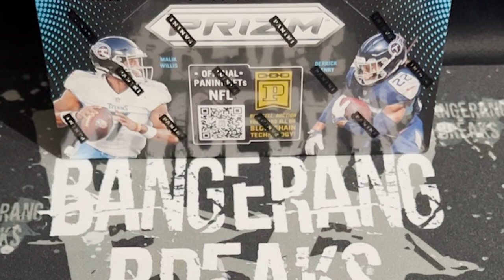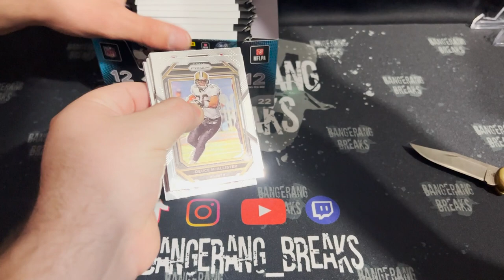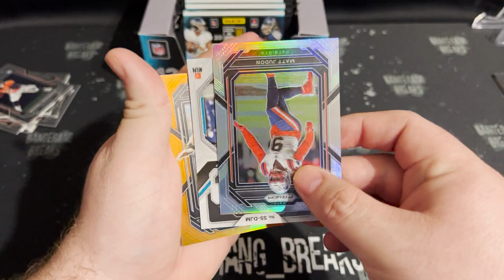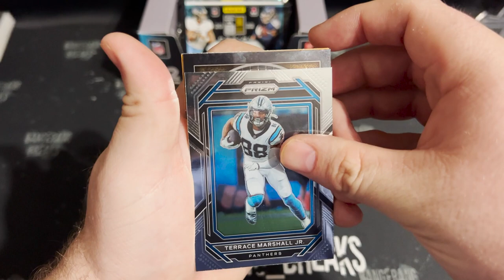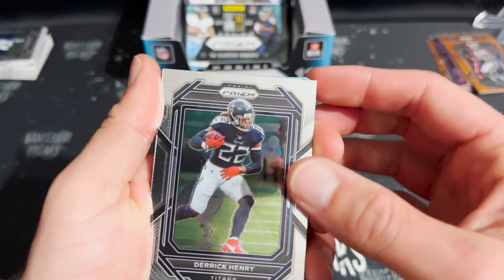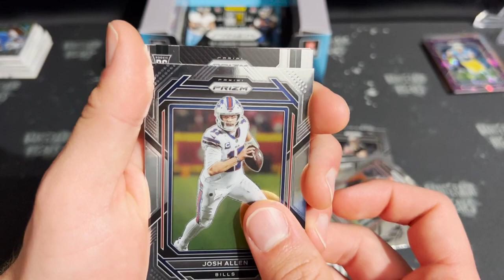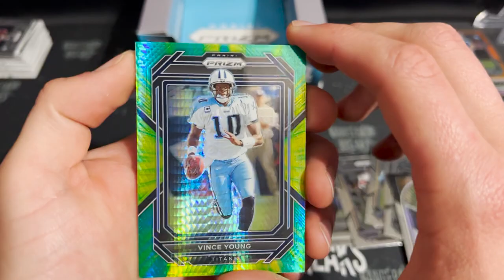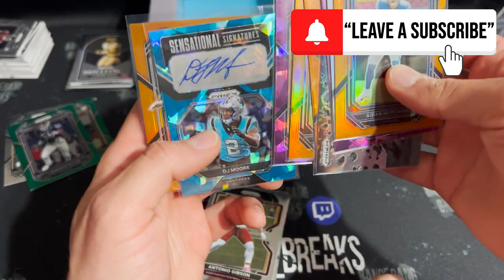WE SPLIT A $700 2022 PRIZM HOBBY BOX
Time to rip and split some PRIZM HOBBY BOYS AND GIRLS!

Whats going on, today we have a short fun video for you. Jacob and Travis go half and half on a $700 box of Prizm Football Hobby. We're looking for 2 autographs, and all the case hits. Manga's, Color Blasts, and more.

BANGERANG OUT!!